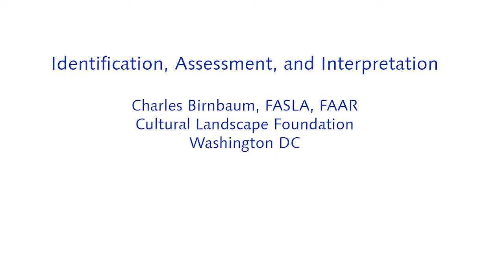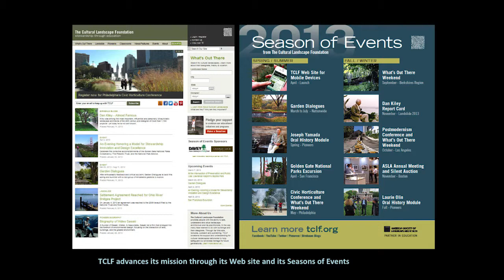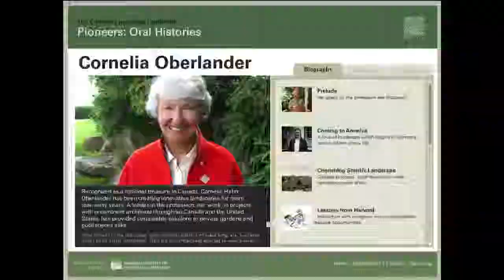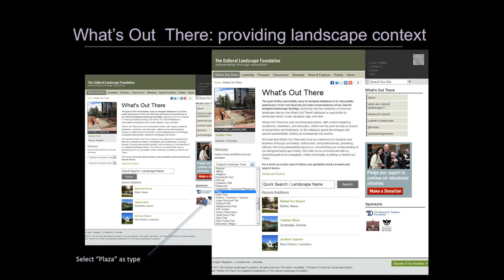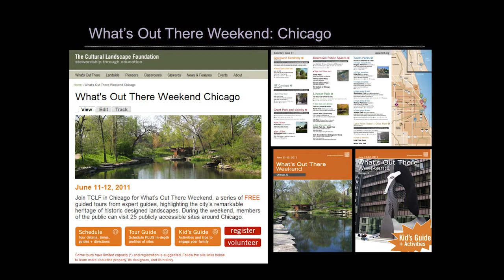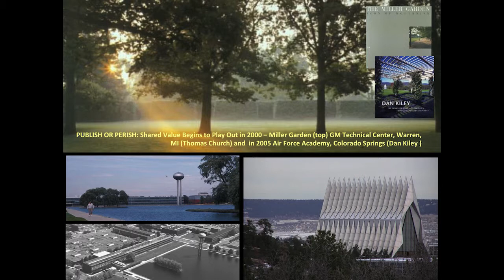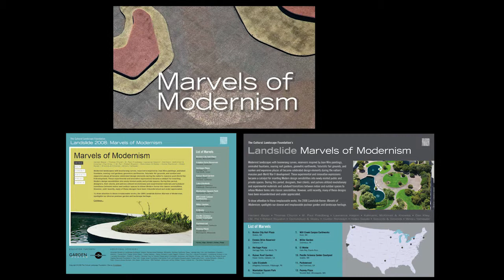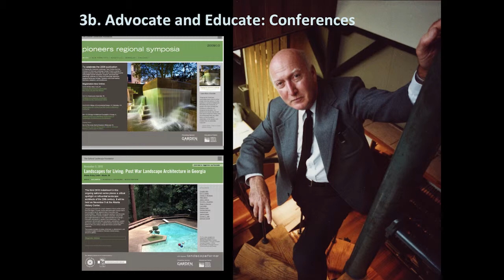Cultural Landscape Foundation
Charles Birnbaum, FASLR, FAAR, Cultural Landscape Foundation, Washington DC

In the late 1980s and early 1990s, new conservation challenges emerged as seminal architectural works of the Modern Movement reached fifty years of age thereby becoming eligible for heritage protection.Many of these buildings have not aged well and there is a lack of practical conservation knowledge that addresses the many complex challenges. To begin to address these, the Getty Conservation Institute convened a colloquium of experts in the field in March 2013.